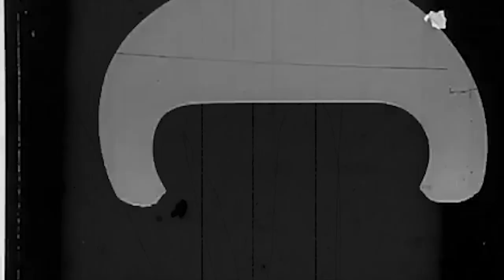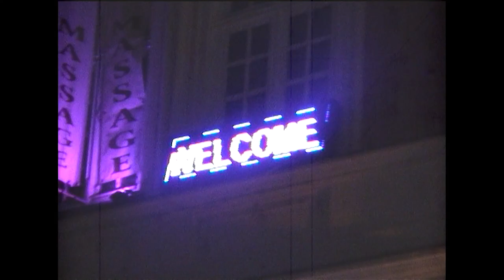van werther - představy vedou do pekel (prod. esox) [visual]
Pilotní singl z EP "Kapitola 1" od Van Werthera, které vyjde 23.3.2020 pod FUEGO GALLERY
Speciální díky za hadry - 7even.kill (IG: 7even.kill)